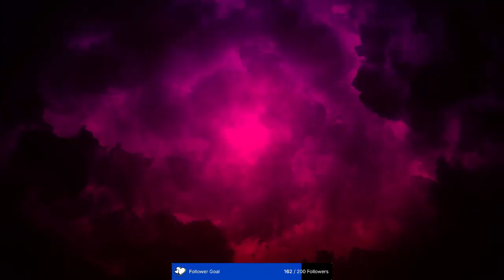Ranked Placement With Ryu: vs Juri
Part 3 of a 4 part highlight from my July 14th stream, ranked placements with Ryu vs Juri.

DISCORD: Ask me for the invite to the discord, and I will shoot it your way somehow.